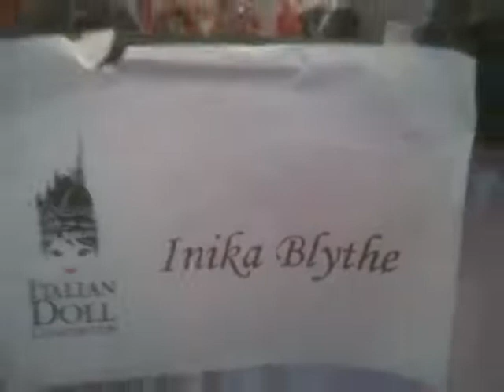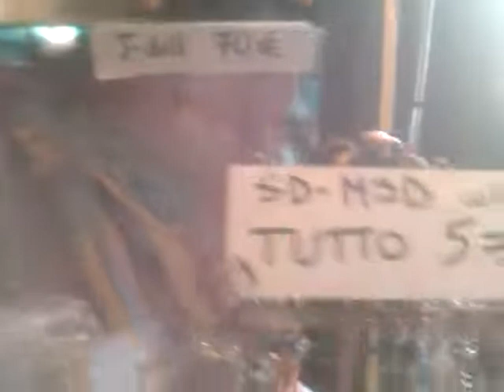Lo stand di Inika's Outfits For Dolls @ Italian Doll Convention (Milano 29/05/2011)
Presentazione della linea Steampunk.